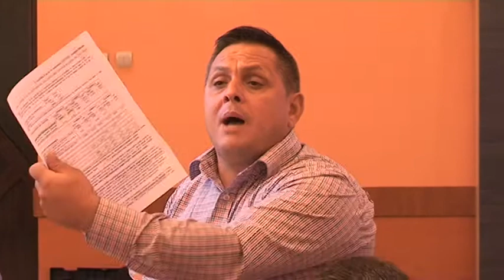LA LIVEZI Sedinta Consiliului Local din 31 iul FILMARE EXCLUSIV TV ONESTI HD 4K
LA LIVEZI, juteţul Bacău, Şedinţa Consiliului Local din 31 iulie 2017. FILMARE EXCLUSIV TV ONEŞTI HD 4K.

Cu stimă,
echipa Exclusiv

Vizionare plăcută !